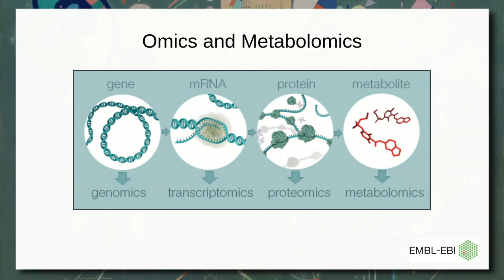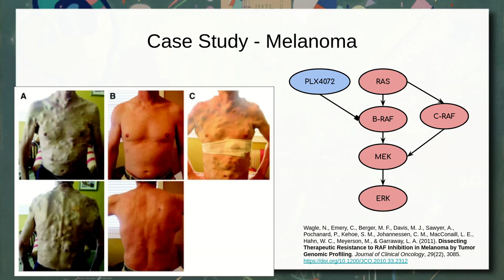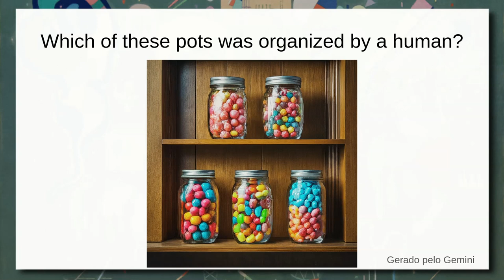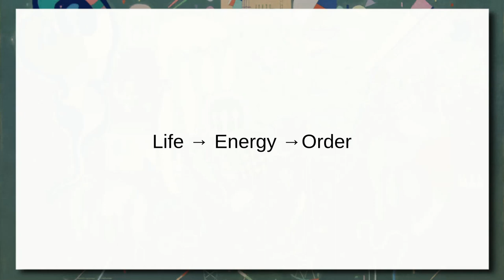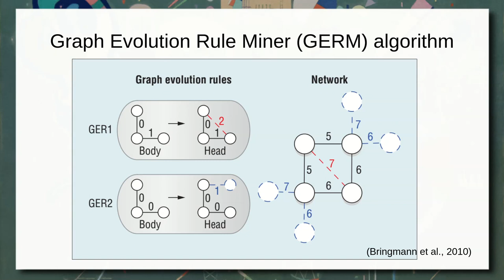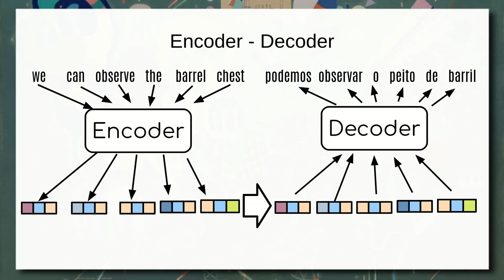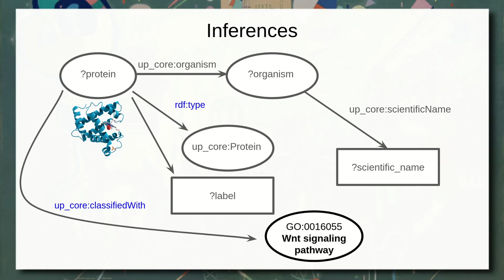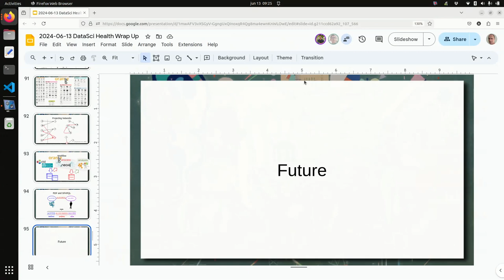Ciência e Visualização de Dados em Saúde 2024 - Resumo Final do Curso